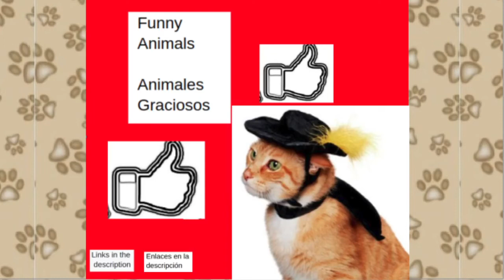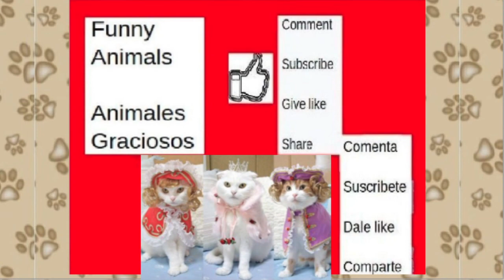#1 Best MIX COSTUMES for pets / Mejores DISFRACES MIX para mascotas (Funny Pets)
Parte / Part 1

This video shows several animals (dogs, cats, ...) with different mix costumes in the shape of an elephant, puss in boots, minions, elmo and sesame street, unicorn, bear, airplane, transformer optimus prime and more. Humorous, funny, fun, distracting, cute, kawwaii, laughing, cat and dog

Este video muestra varios animales ( perros, gatos, ...) con diversos disfraces mix con forma de elefante, gato con botas, minions, elmo y plaza sesamo, unicornio, oso, avion, transformer optimus prime y más. Chistosos, graciosos, divertidos, de distracción, tiernos, kawwaii, de risa, de perros y gatos